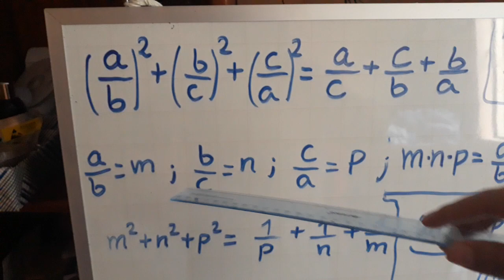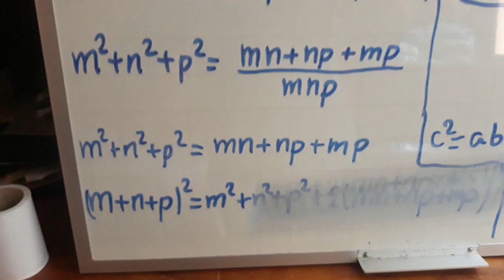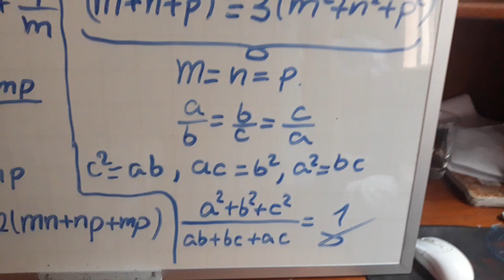Problema de Razones y Proporciones (Pedido de un Suscriptor)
Problema de un suscriptor donde deduzco la igualdad de razones y le doy forma para resolver el problema de una forma cuadratica.